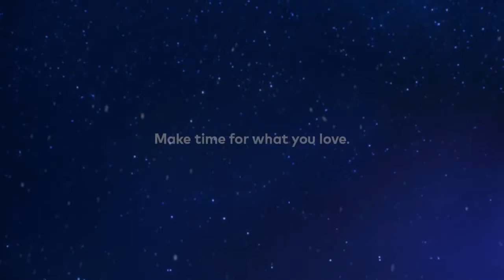CGI 3D Animated Short Lily and the Snowman by Hornet Films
** Mevsimlik Yeniden Serbestlik ** Sevimli bir kardan adam ve bir ailenin sevgisini nasıl sürdüreceğini "Lily and the Snowman" adlı güzel ve şirin kısa metnini izleyin! Sevdiğiniz kişiler için zaman ayırdığınızdan emin olun! Daha fazla bilgi için lütfen aşağıdaki ayrıntıları ve bağlantıları inceleyin:

Bu film, ödüllü Dan & Jason (Dan Abdo ve Jason Patterson) tarafından Cineplex için hazırlandı ve sayısız animasyon kampanyaları, ağ TV ve web dizisi ve eleştirmenlerce alkışlanan ticari işler geliştirdi. Hem ABD hem de Birleşik Krallık'taki çok komik spotlar da dahil olmak üzere kapsamlı portföyü, onlara mizah duyarlılığı ve farklı beceri seti ile onları en iyi global markalar için iş bulmaya başlamışken endüstri çapında tanınmalarını sağlamıştır.

**Seasonal Re-Release** Watch this beautiful and heartwarming short called "Lily and the Snowman" featuring a lovable snowman and how he endures time to love a family! Be sure to make time for the ones you love!

This film was created for Cineplex by the award-winning duo Dan & Jason (Dan Abdo and Jason Patterson) and they have developed numerous animated campaigns, network TV, and web series and critically acclaimed commercial work. Their extensive portfolio, including multiple comedic spots in both the U.S. and U.K., has garnered them industry-wide recognition, while their humorous sensibility and diverse skill set has landed them jobs for top global brands.
Lily ve kardan adam kısa film\Animasyon